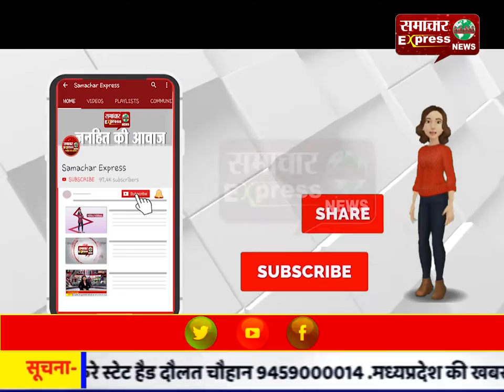पर्यावरण के प्रति गंभीरता दिखाते हुए पॉलीथिन मुक्त अभियान चलाया